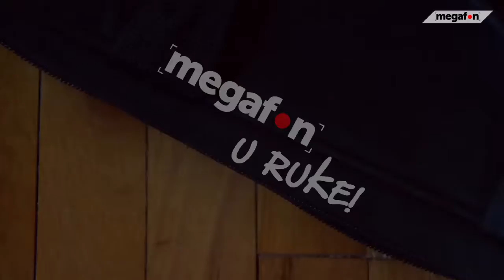DRAGE ŽENE SREĆAN 8. MART